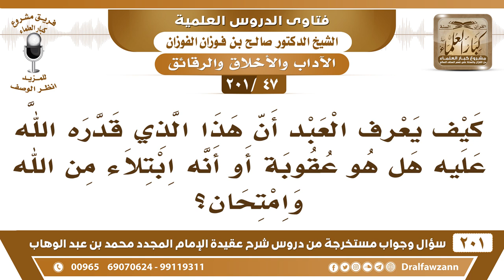[47 -201] إذا نزل على العبد البلاء فكيف يعرف أنه عقوبة من الله أم امتحان؟ - الشيخ صالح الفوزان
-[47 -201] السؤال: كيف يعرف العبد أن هذا الذي قدره الله عليه هل هو عقوبة أو أنه ابتلاء من الله وامتحان؟
الجواب: يشوف نفسه ويُحاسب نفسه، فإذا كان عنده معاصي وسيئات، فهي عقوبة وتنبيه من الله له لأجل أن يتوب، وإن كان ليس عنده ذنب، لكن ما أحد ما عنده ذنب أبدًا إلا ما شاء الله، إن قُدر أن ما عنده ذنب، فإما رفعة لدرجاته، قد الإنسان يُكتب له درجة في الجنة لا يبلغها بعمله، فيبتليه الله بالمصائب من أجل أن يرفع الله بها درجاته عنده سبحانه وتعالى، الله حكيم عليم لا يُضيع لعبدٍ شيئًا، ولا يُقدر الأشياء لأجل الإضرار بالشخص، وإنما يُقدرها لمصلحة المؤمن، هي لمصلحة المؤمن دائمًا وأبدًا، أما المنافق والكافر فالله يُقدرها عقوبة عليهم، ولهذا قال: ﴿وَلِيُمَحِّصَ اللَّهُ الَّذِينَ آمَنُوا وَيَمْحَقَ الْكَافِرِينَ﴾ [آل عمران:141]، لما حصلت وقعة أُحد وحصل على المسلمين فيها ما حصل، قال الله: ﴿وَلِيُمَحِّصَ اللَّهُ الَّذِينَ آمَنُوا وَيَمْحَقَ الْكَافِرِينَ﴾ [آل عمران:141]، هذه حكمة من الله سبحانه وتعالى، فهي للمؤمن تمحيص، المُصيبة للمؤمن تمحيص، وللكافر عقوبة محق، هذا بلا شك، فالمسلم يُحاسب نفسه، ويعلم أن ما أصابه شيء بسبب: ﴿وَمَا أَصَابَكُمْ مِنْ مُصِيبَةٍ فَبِمَا كَسَبَتْ أَيْدِيكُمْ وَيَعْفُوا عَنْ كَثِيرٍ30﴾ [الشورى].